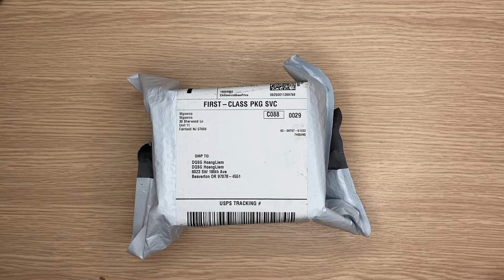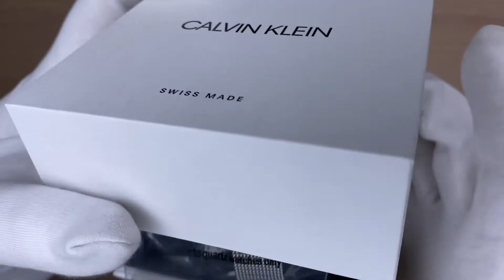Xship.vn: Calvin Klein Minimal Quartz White Dial Ladies Watch K3M5215X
Calvin Klein Women K3M5215X Minimal White Dial 35mm SS Mesh Watch: Brand Calvin Klein, Reference Number K3M5215X, Gender Women, Department Women, Type Wristwatch, Band Color Silver, Dial Color White, Band Material Stainless Steel Mesh, Case Material Stainless Steel, Band Type Bracelet, Collection name Minimal, Case Shape Round, Case Width (mm) 35, Case Crystal Mineral Crystal, Case Water Resistance 30 m (100 feet), Movement Type Quartz (Battery-Powered), Country of Origin Made in Switzerland, Movement Caliber ETA 901.001.